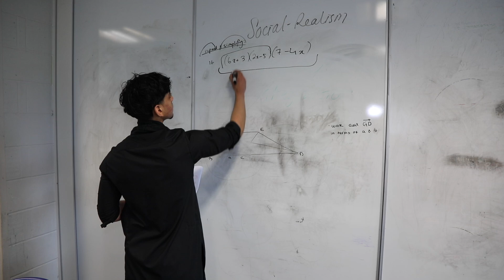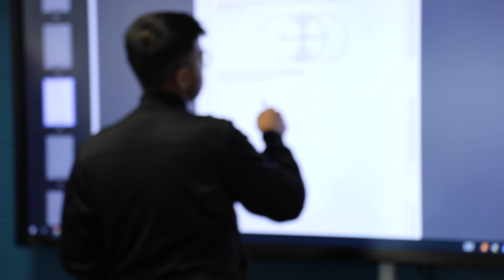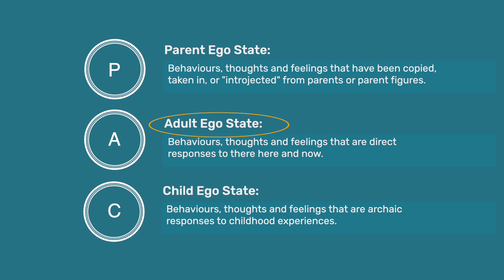Matthew Moss High School - Welcome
Matthew Moss High School is a different kind of school; it is different because it is absolutely focused on developing your child so that when they leave us they are ready for the world and able to create happy, successful and productive lives for themselves.

In order for this to happen, young people need three things from their schooling; knowledge, skills and a real sense of direction about their next steps.  At Matthew Moss we provide an educational experience which provides all three.